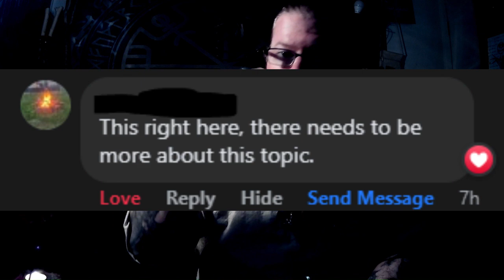Random Heathen Ramblings: S4, EP08 - Honoring The Landvættir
Hail to all! Iceland is protected by four great guardians who are known as the four landvættir.. Read more about it